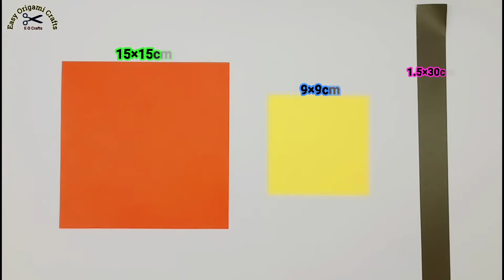Easy New Design Paper Flowers | How to make Beautiful paper cutting flower design | Paper Things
Paper Things Paper Crafts Origami things
Easy New Design Paper Flowers | How to make Beautiful paper cutting flower design | Room Decoration

Kids Paper Craft Ideas 2019 • How To Make Paper Things • Fidget Spinner Making

DIY Origami Airplanes For Kids 2019 | How To Make Airplane With Paper That Flying For

Kids Paper Craft Ideas 2019 • How To Make Paper Things • Paper Wallet Making

How To Make Paper Flower Without Glue • Paper Flowers Wall Decorations

How To Make Paper Mobile Stand Without Glue || DIY Origami Phone Holder 2019 Easy At Home

Flying Paper Plane Ideas | How To Make Small Kite 2020- Simple Paper Crafts

Handmade Paper Crafts Idea 2019 - Diy Origami Rings For Girls - Craft Paper Folding Ring